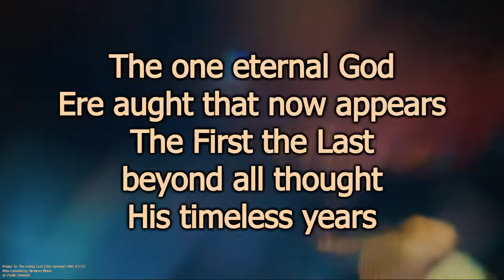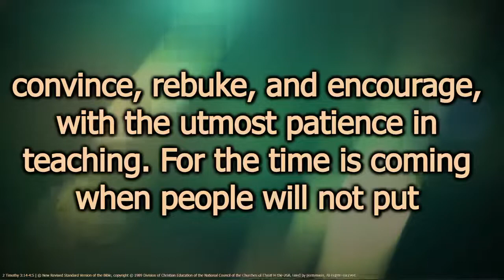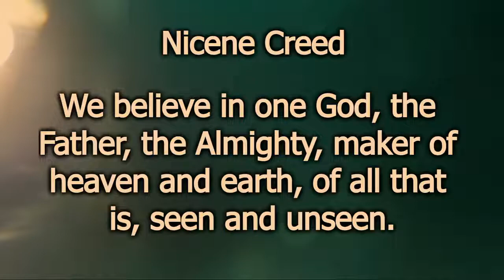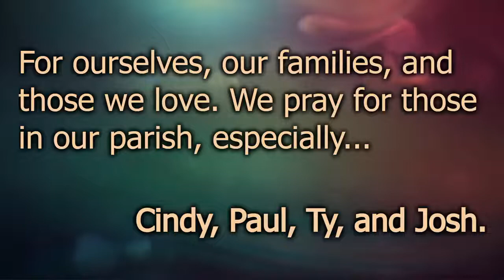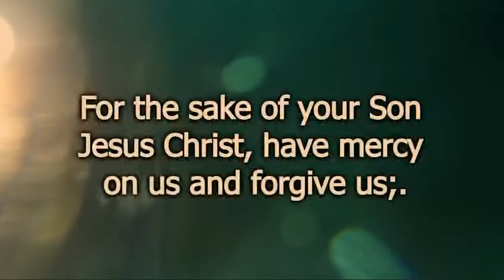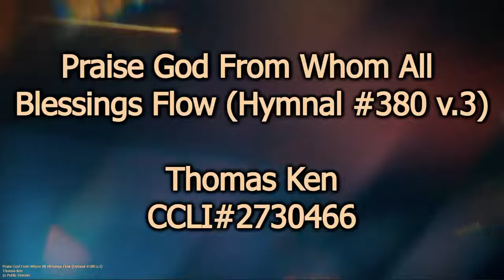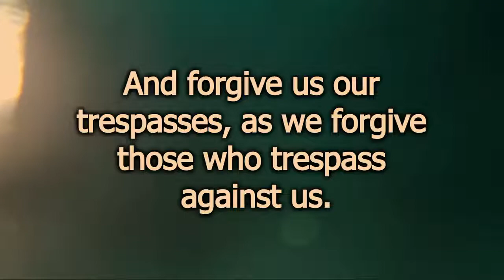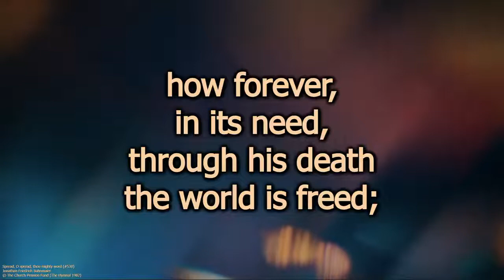2022 Virtual Grace - Pentecost 19 - 10162022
2022 Virtual Grace - Pentecost 19
Virtual Grace & In-Person Worship
19th Sunday After Pentecost
Muskogee, Oklahoma

License # 11422630